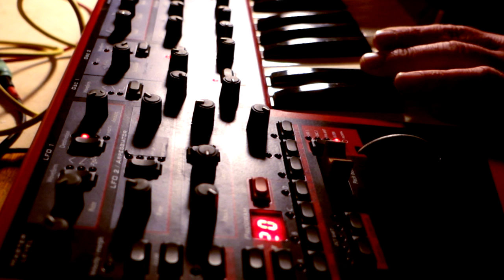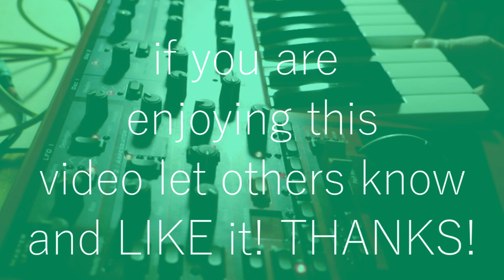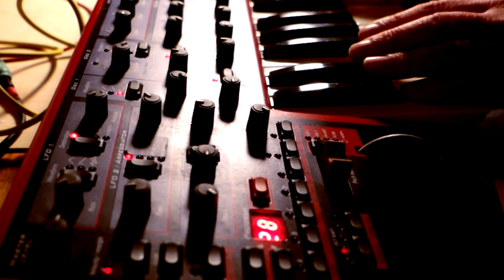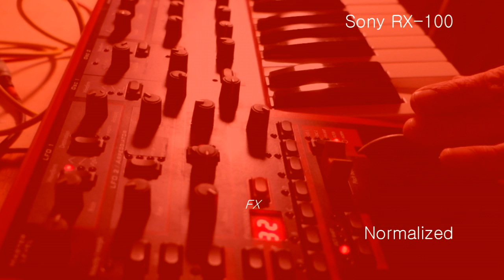CLAVIA NORDLEAD extended // PLAYING over 90 sounds // 1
This is the stunning original CLAVIA NORDLEAD.The Nordlead 2 then was a bit smoothed down in its sound. SO the is the first version with the voice extension (increasing the number voices from originally 4 to 12) and some feature enhancements.
PART ONE.